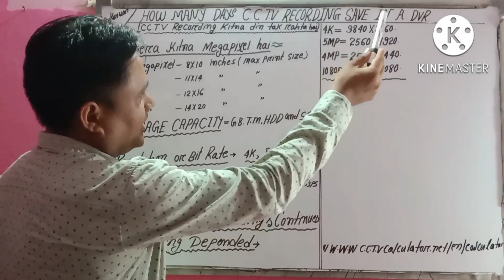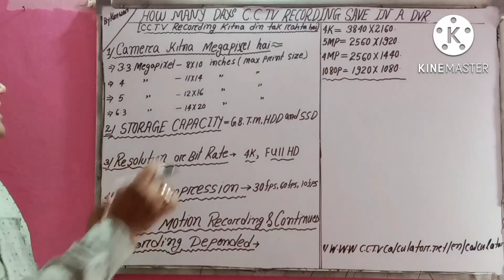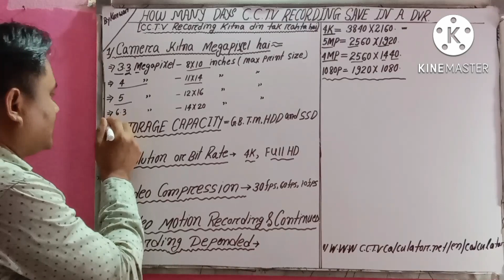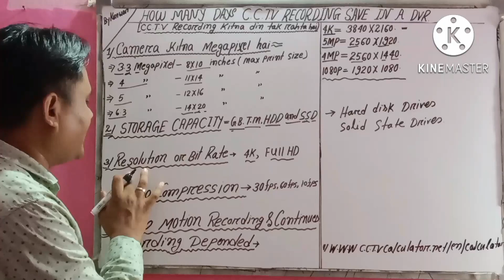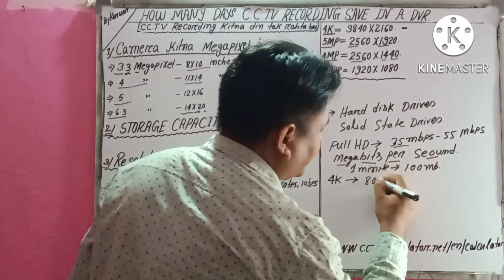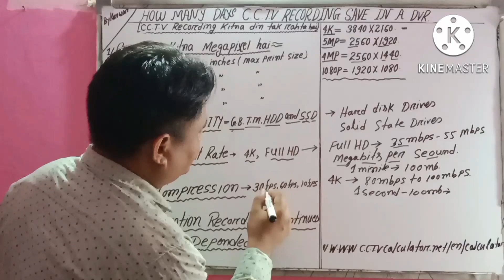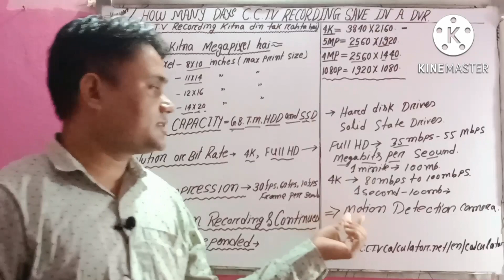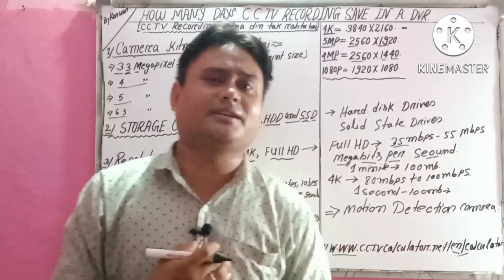CCTV camera kitna dino tak recording rehta hai।5 factors depend CCTV camera recording।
Most respectfully all the viewers and my noble friends i am sharing with in this video CCTV camera recording kitne din tak recording rehta hai or 5 factors Jo cctv recording me aham bhumika nibhate Hain. आज हम इस वीडियो के जरिए सीसीटीवी रिकॉर्डिंग कितना दिन रहता है। इसका आपका साथ विश्लेषण करेंगे।plz see my other video 👇 click 👇👇👇👇